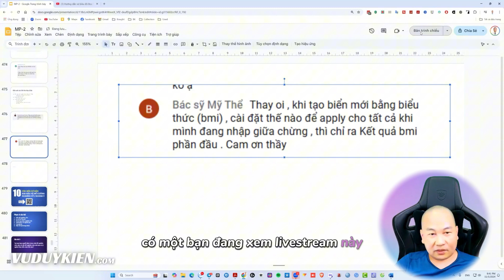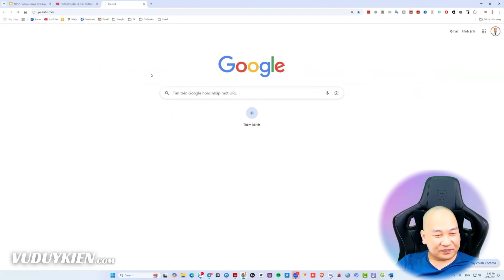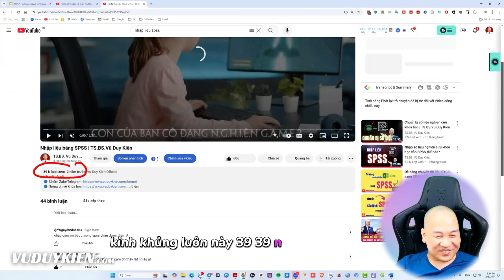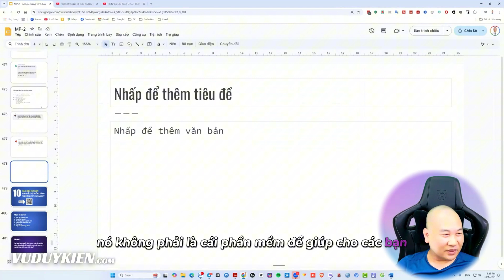Hướng dẫn cách tự động cập nhật khi nhập liệu với SPSS | TS.BS.Vũ Duy Kiên